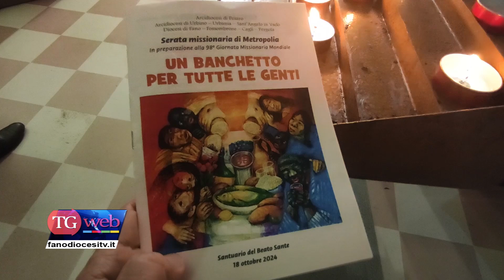La Veglia missionaria di Metropolia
Venerdì 18 ottobre 2024, al santuario del Beato Sante di Mombaroccio, alla presenza di Mons. Sandro Salvucci vescovo di Pesaro, Urbino, Urbania Sant'Angelo in Vado e di Mons. Andrea Andreozzi vescovo di Fano, Fossombrone, Cagli, Pergola, si è svolta la serata missionaria di Metropolia dal titolo “Un banchetto per tutte le genti”.